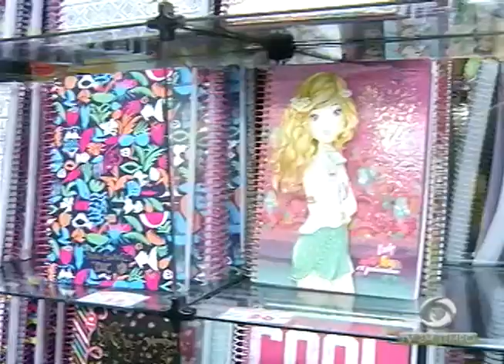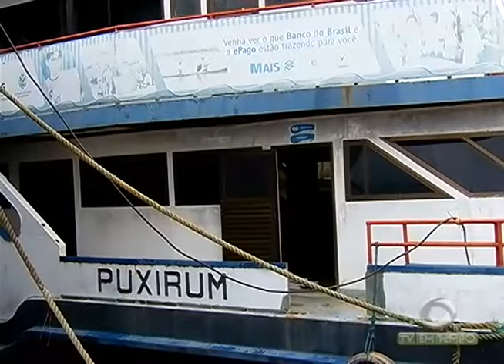Pais pagam mais Caro por deixar a compra do Material Escolar para última hora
02º BLOCO JORNAL 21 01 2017 - Pais pagam mais Caro por deixar a compra do Material Escolar para última hora